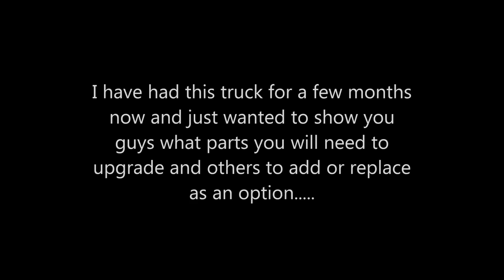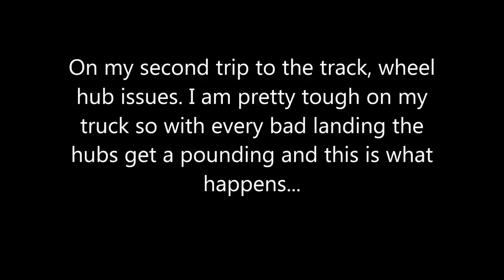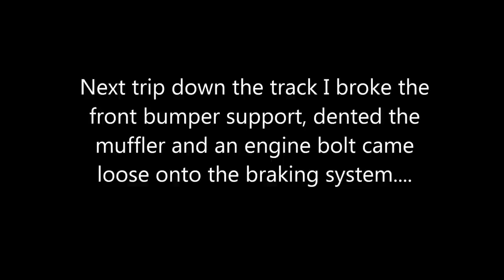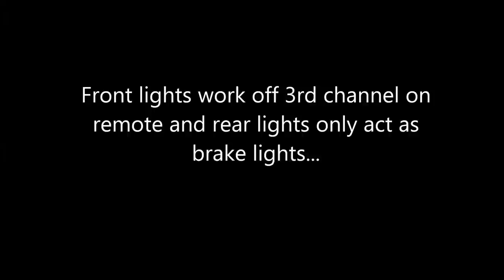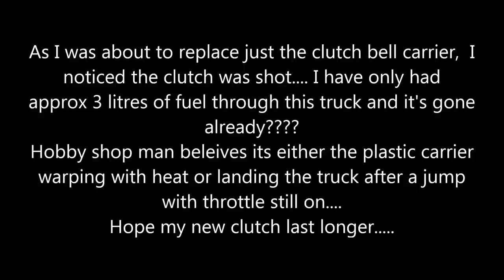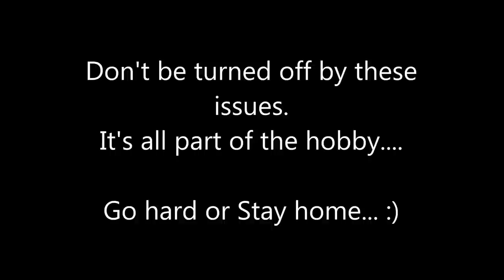1/5 RC Baja King Motor T1000 2WD 29cc - upgrades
Just a few little hick-ups I have had along the way with this truck and some recommendations on making it better and tougher...
I still love this truck and I do know that some of these issues come with my driving style and some are just poorly engineered parts.
I'm sure there will be more upgrades to come but at the moment these hopefully will get me by for a while...
Please note: I have taken the Lipo battery out as it burnt out my throttle/brake servo. You can use Lipo batteries on these trucks but you need to fit a voltage regulator or high voltage servos.